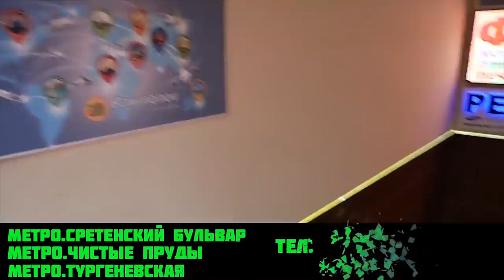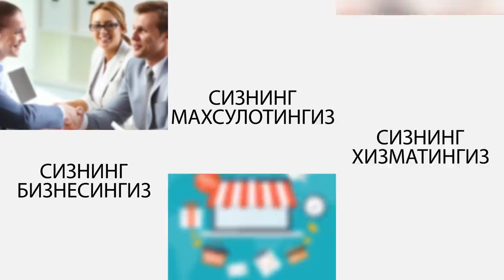MAYITNI O'ZBEKISTONGA YUBORDIK